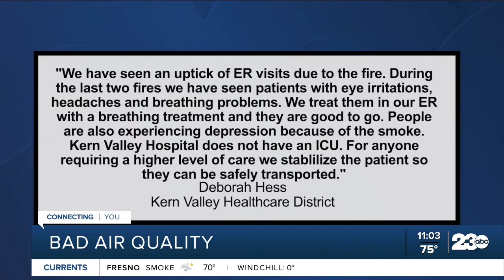Parts of Kern County experience bad air quality Sunday